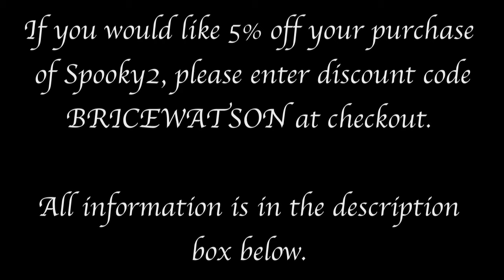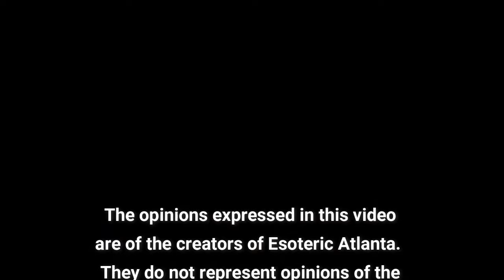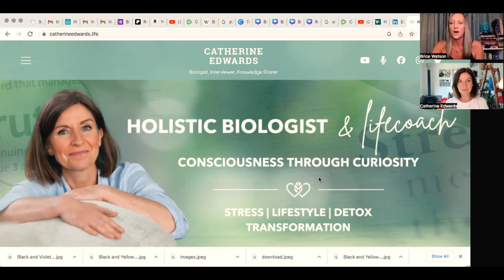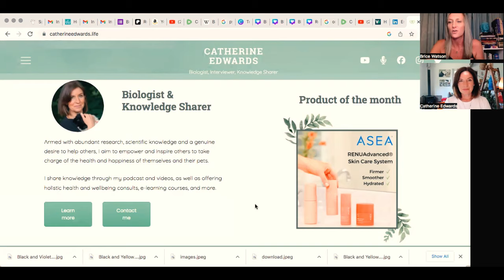Esoteric Magic In The Body